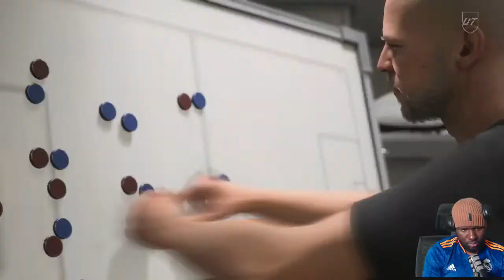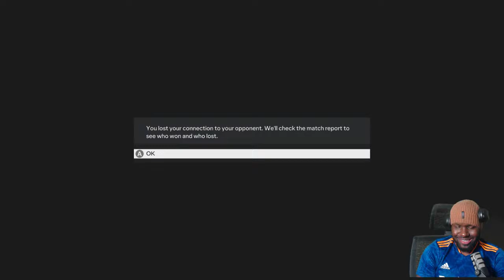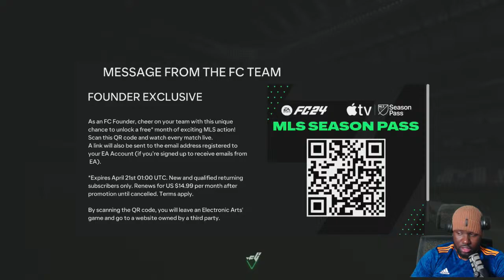🔴LIVE NOW: NEW RIVALS REWARDS - FC 24 ULTIMATE TEAM